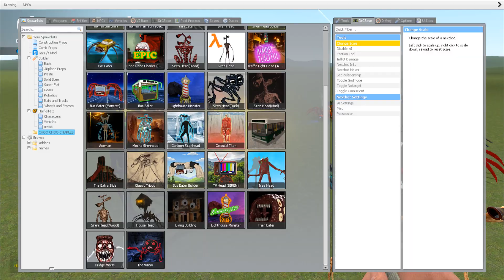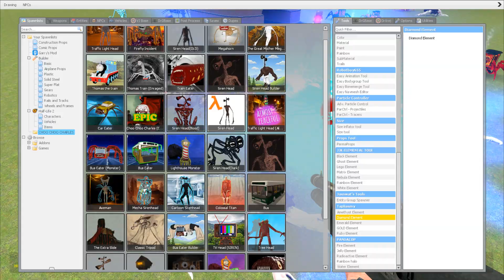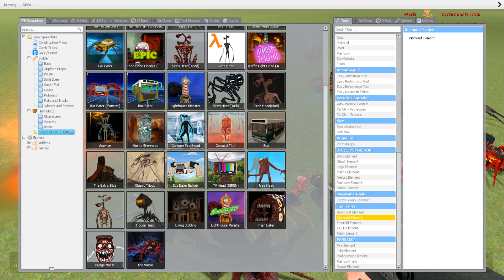Trevor Henderson : BUS EATER,MEGAHORN,SIREN HEAD,CAR EATER,HOUSE HEAD,LIGHTHOUSE,THOMAS IN GMOD!